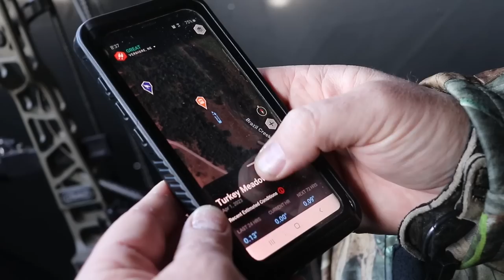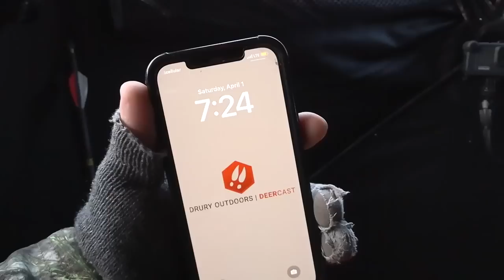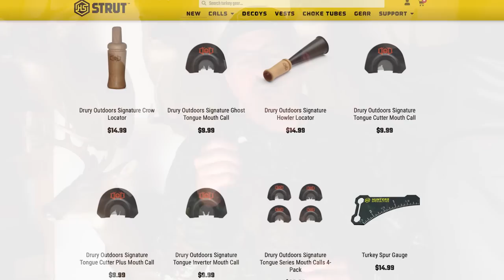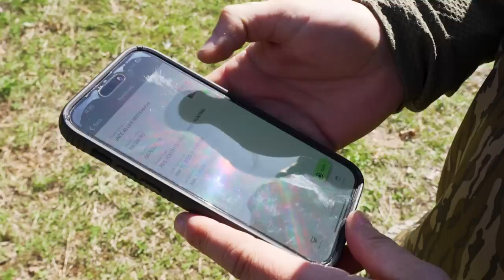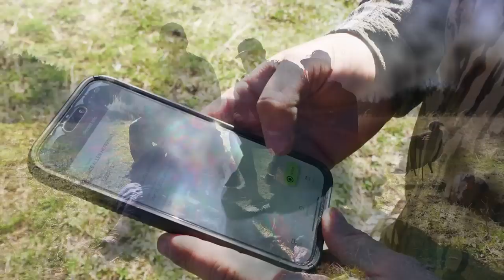How To Use A Turkey Call With Mark Drury, MO Youth Double and Nebraska Snow Bird | Turkey Season 23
On this episode of Turkey Season ‘23, we’re headed north for a cold and snowy hunt with team member Brian Wiese. Not long after daybreak, Brian notches his first turkey tag of the season.

Following this, we join Mark Drury as he talks us through the techniques of using a mouth call and some of his favorite sounds to make while in the turkey woods.

We finish the episode off with team member Michael Heffernon. During Missouri’s youth season, his two sons double up for the first time!

New 2023 content will air next week and we’re excited to bring it your way.

The Leupold scope we will be using this spring! GO CHECK IT OUT!!!